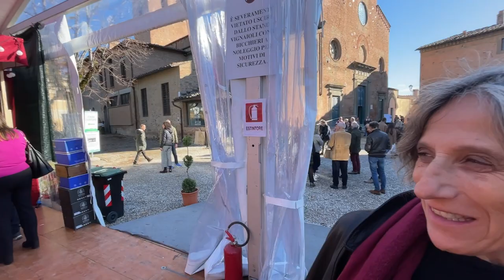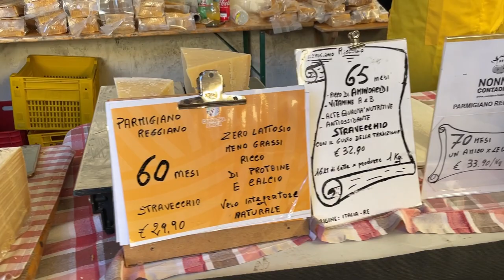HUNTING FOR TRUFFLES IN TUSCANY - SAN MINIATO TRUFFLE FAIR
Every year in San Miniato, a beautiful town near Pisa they held a fantastic food festival dedicated to Truffles. The area around San Miniato is well known for the presence of truffles especially the valuable and tastier white truffles.
San Miniato fair is not only truffles. There are hundreds of stands selling extraordinary cheeses and cured pork.
For lunch we had two fantastic Schiacciatas (Focaccia sandwich) with truffle sausage and Mortadella.
We also visited the interesting Oratorio di San Rocco an old chapel frescoed in recent decades by a local important expressionist painter Dilvio Lotti (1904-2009) his students.

This town is known as San Miniato al Tedesco, not to be confused with San Miniato al Monte near Florence
san miniato al tedesco
Fiera del Tartufo